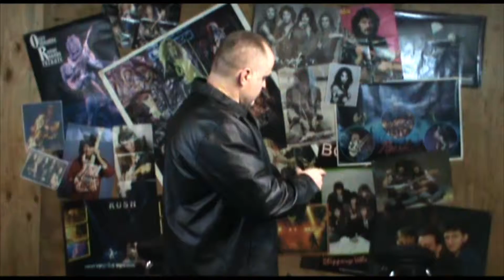Long Live Rock: Crossroads Satan Interview: part 3 of 3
We go to the crossroads to get an interview with Satan, which we get back at the studio.  Ask him a few soul selling questions.